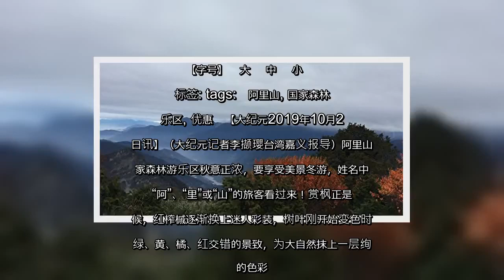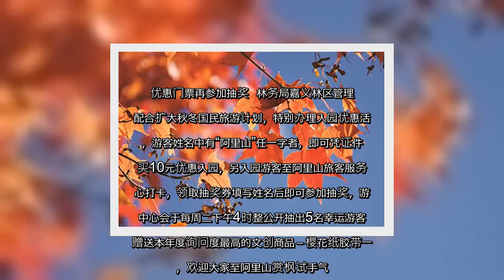✅ 名字有“阿、里、山”任一字享优惠入园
✍ 【字号】 大  中  小    标签: tags: 阿里山, 国家森林游乐区, 优惠  【大纪元2019年10月29日讯】（大纪元记者李撷璎台湾嘉义报导）阿里山国家森林游乐区秋意正浓，要享受美景冬游，姓名中有“阿”、“里”或“山”的旅客看过来！赏枫正是时候，红榨槭逐渐换上迷人彩装，树叶刚开始变色时，绿、黄、橘、红交错的景致，为大自然抹上一层绚丽的色彩。嘉义林区管理处自108年11月1日起至108年12月31日止，只要游客姓名中有“阿里山”任一字者，即可凭证件购买10元优惠票入园，另加码送好康，游客只要打卡就有机获得本年度花季限定的文创商品－樱花纸胶带。优惠门票再参加抽奖  林务局嘉义林区管理处配合扩大秋冬国民旅游计划，特别办理入园优惠活动，游客姓名中有“阿里山”任一字者，即可凭证件购买10元优惠入园，另入园游客至阿里山旅客服务中心打卡，领取抽奖券填写姓名后即可参加抽奖，游客中心会于每周二下午4时整公开抽出5名幸运游客，赠送本年度询问度最高的文创商品－樱花纸胶带一个，欢迎大家至阿里山赏枫试手气。赏枫秘境  林管处表示阿里山国家森林游乐区的青枫、红榨槭等变色叶植物，已开始慢慢转黄变红，换上黄、绿、橘、红缤纷美丽的新装，园区即将进入最佳赏枫期，位于对高岳步道、祝山车站、小笠原山、慈云寺、阿里山宾馆、阿里山工作站、沼平公园等景点及位于台18线88～95公里处亦有红叶盛况，都是游客不可错过的绝佳赏枫点。小叮咛  嘉义林管处提醒游客游乐区位于海拔2,000公尺以上，日夜温差大，请备妥御寒衣物，园区另提供多样游程建议，游客可上山林悠游网查询（网址：并依动物传染病防治条例第28条第1项规定，禁止输送犬猫及其它哺乳动物进入国家森林游乐区，请游客配合遵守。◇  责任编辑：韵寰 ...